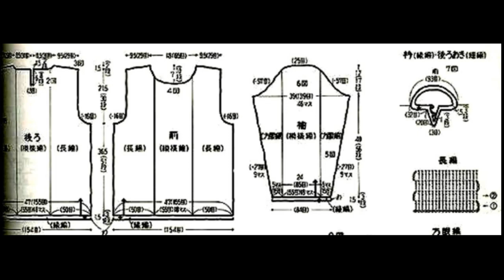Crochet Patterns| free |crochet baby dress| 3495